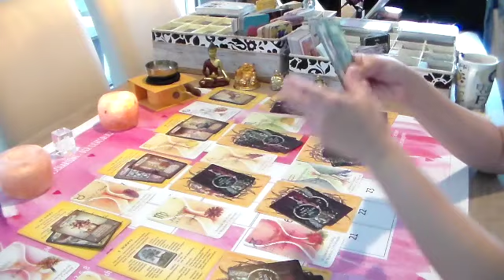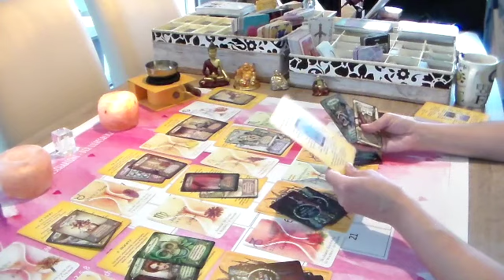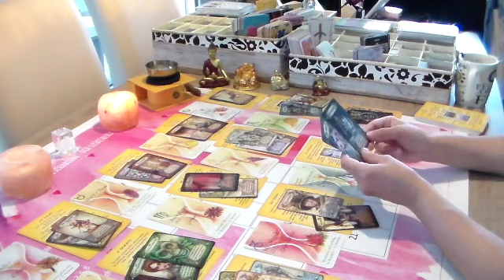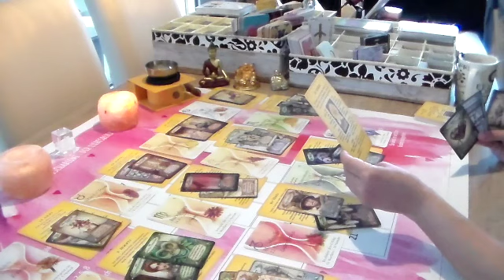Beruf und Finanz 2021 September